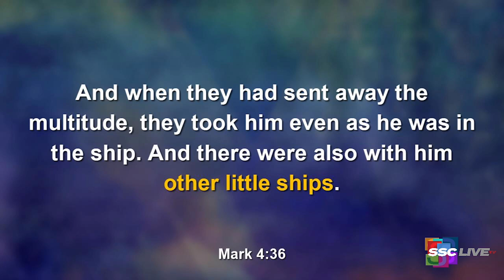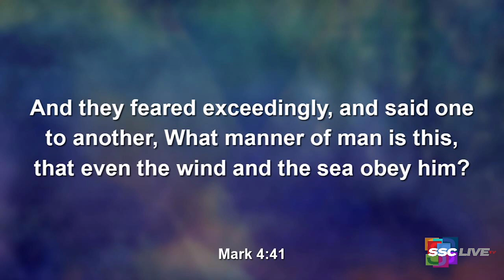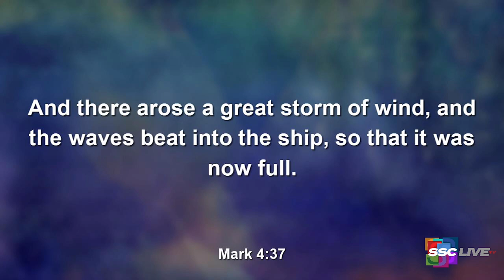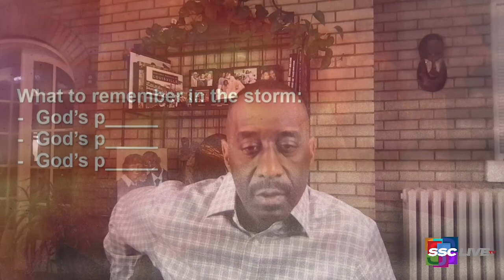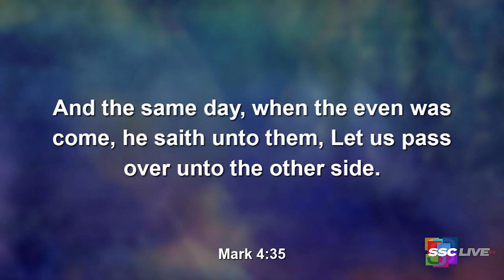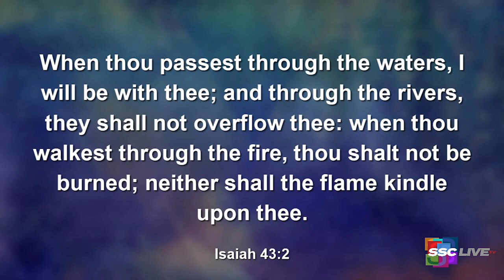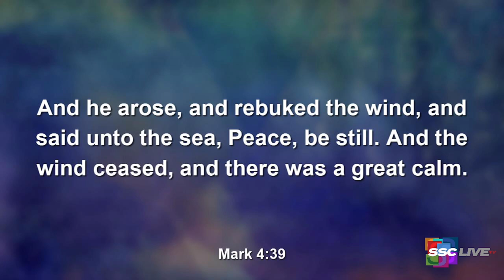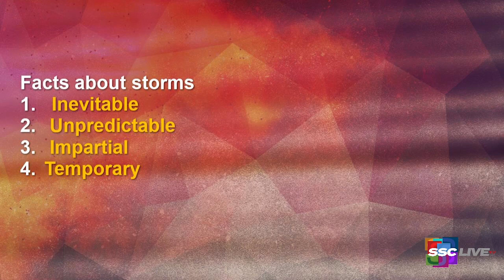The Other Little Ships - Powerful Points to Ponder - January 1, 2021